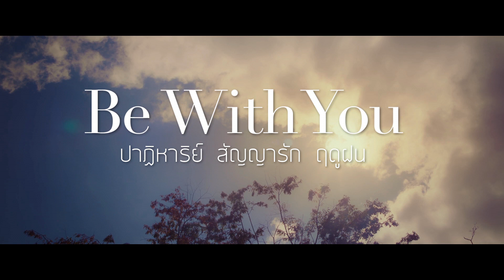ปรากฎการณ์หนังรักแห่งปี บอกต่อแรงติดเทรนด์ทวิตเตอร์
เดตครั้งแรก รักแรกพบ ปาฏิหาริย์ที่มาพร้อมฤดูฝน กำลังจะกลับมาให้แฟนหนังชาวไทยได้ซับน้ำตาซาบซึ้งกันใน “Be With You” ที่เล่าถึงชีวิตของ อูจิน (รับบทโดย โซ จีซบ) ชายหนุ่มที่ดูแลลูกชายตามลำพังหลังการสูญเสียภรรยา แต่ก่อนที่จะจากไป เธอกลับทิ้งคำสัญญาเอาไว้ว่าจะกลับมาหาเขาในฤดูฝนปีหน้าอย่างแน่นอน และสุดท้ายปาฏิหาริย์ก็เกิดขึ้นจริง เมื่อ “ซูอา” (รับบทโดย ซน เยจิน) ได้ปรากฏกายขึ้นอีกครั้งตามคำสัญญา แต่กลับไม่หลงเหลือความทรงจำใดๆ ตอนที่ทั้งสองเคยใช้ชีวิตอยู่ร่วมกันเลย

21 มิถุนายนนี้ในโรงภาพยนตร์